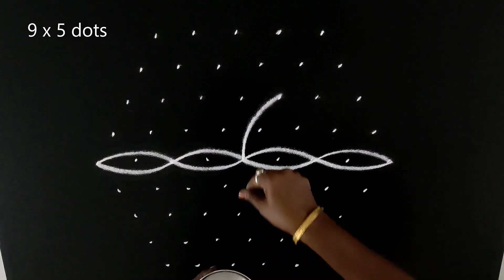friday special vilakku kolam | வெள்ளிக்கிழமை கோலங்கள் | விளக்கு கோலம் | deepam kolam